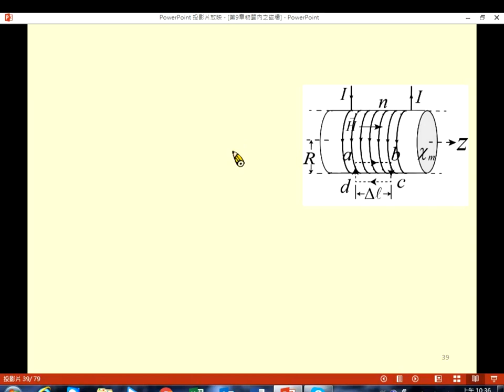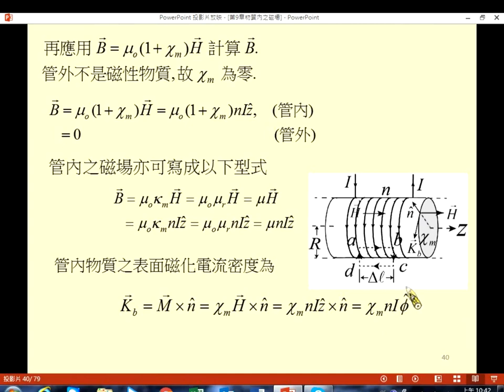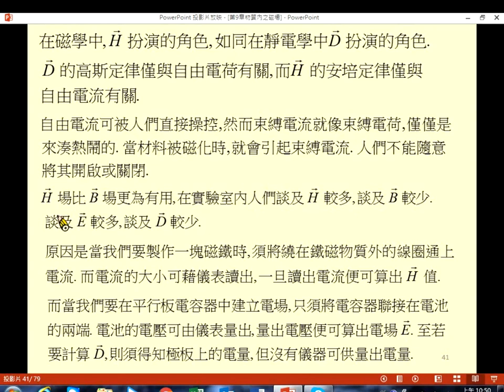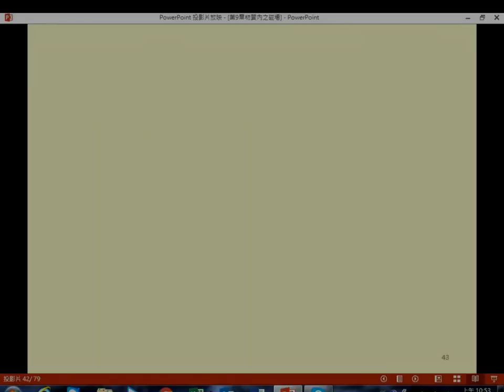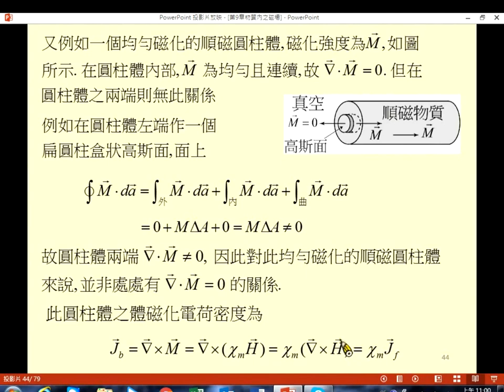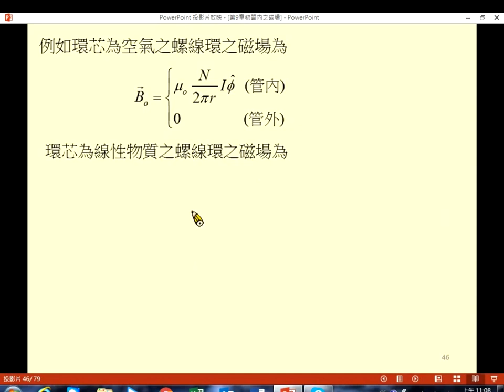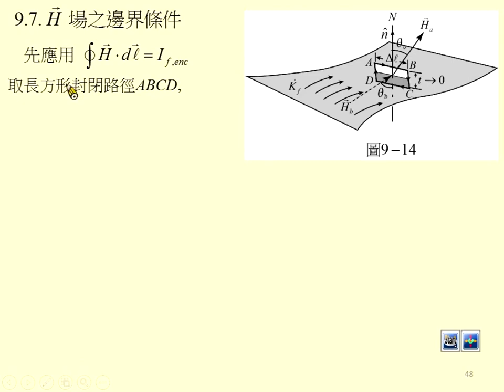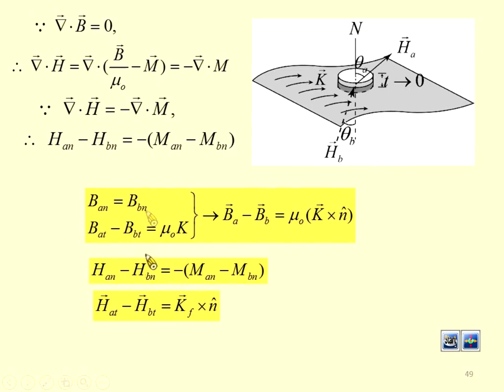《國立中山大學》電磁學I(周啟教授)47-物質內的磁場04